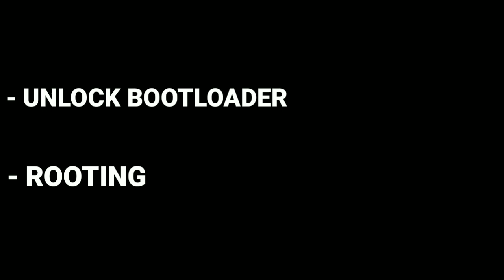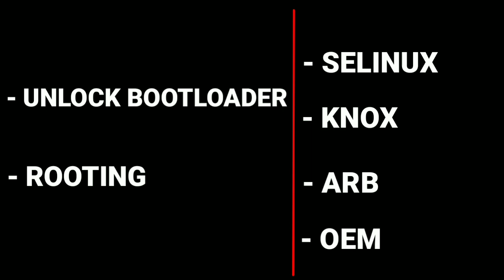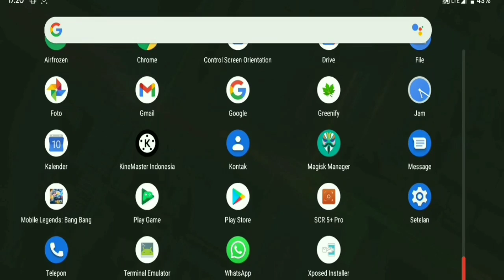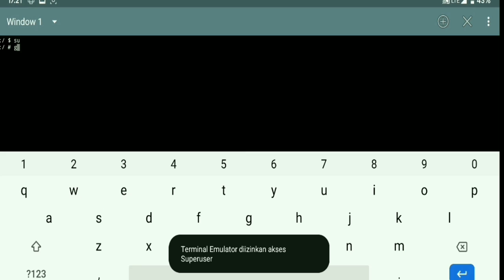Fakta Penting SELINUX yang Harus Diketahui Setiap Pengguna Android!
PERBEDAAN SELINUX PERMISIVE DAN ENFORCING DI ANDROID | SELINUX ANDROID 4.1/11| FUNGSI SELINUX